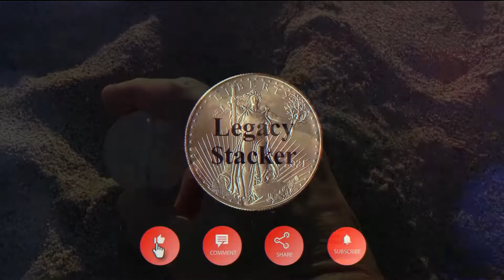Today's Legacy Tip! 12-06-2022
Please join me on my journey to leave a legacy!

📩 Do you have a question you would like answered, or do you want to do a sticker swap?

📩 Do you want to send me something? My postal address is:
Legacy S

*** Recommended Books ***
📖 (I’ve read many books - These are the books which have helped me succeed)
📗 Rich Dad Poor Dad (#1 Best Selling Finance Book of All Time! This is where it all started for me!)
📘 Tax-Free Retirement (Learn about Life Insurance as a Retirement Investment Vehicle!)
📙 The Automatic Millionaire (make it automatic)
📕 Quit Like a Millionaire (Financial Independence Retire Early)
📔 A Guide Book of Morgan Silver Dollars (Best Morgan Silver Dollar Book!)
📕 The Guide Book of United States Coins 2022 (The “red” book, a must for any coin collector!)

*** Coin Supplies ***
✅ Direct-Fit Coin Capsules and Clear Tube
32mm 20 Direct-Fit Coin Capsules with Clear Tube (Fits 1 oz. American Gold Eagles, American Buffalos)
38mm 20 Direct-Fit Coin Capsules with Clear Tube (Fits 1 oz. Morgan Silver Dollars, Silver Maple Leafs)
40mm 20 Direct-Fit Coin Capsules with Clear Tube (Fits 1 oz. American Silver Eagles)

📭 Coin 4x8 Bubble Mailers (pack of 50)

✅ Silver Coin Tubes – 5 US Mint Tubes (for American Silver Eagle Stacking, build you monster box 5 tubes at a time!)
✅ Silver Coin Tubes (Numis)
Dollars (10 tubes)
Half Dollars (10 tubes)
Quarters (15 tubes)
Dimes (10 tubes)
Nickels (10 tubes)
Pennies (10 tubes)

✅ Coin Box (1, 10, 20, 25, 30, or 50 PCGS or NGC graded coins)
✅ Coin Boxes (20, 30, 50, or 100 PCGS or NGC graded coins)
✅ Water Proof / Fire Proof Bags
✅ .30 or .50 Caliber Ammunition Can (Metal- Water Tight - Can be used for Precious Metal Storage)

*** Emergency (prepping) Food ***
🍞 Augason Farms 30-Day 1-Person Emergency Food Supply

By watching this channel, you are releasing me from any liability due to any and all loss you may incur, financial or otherwise. You are also releasing me from any liability as it relates to any injury or damage, financial or otherwise.

I offer no warranties or guarantees as to the accuracy of any information on this channel. Please keep in mind that precious metal spot prices, stock prices, and the real estate market change daily and can fluctuate. As such, any information you view on this channel may be inaccurate by the time you watch it.